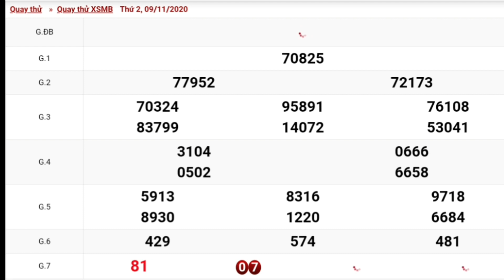QUAY THỬ DỰ ĐOÁN KẾT QUẢ XỔ SỐ MIỀN BẮC NGÀY 09/11/2020